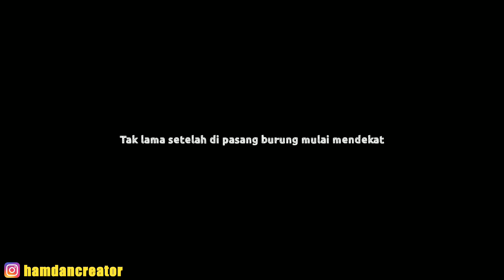PIKAT BURUNG PAKAI PULUT DAN MP3 !! LANGSUNG DAPET BURUNG PERNJAK LUMUT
Teknik pikat Sederhana,,mudah dan efektik untuk menjebak burung kecil